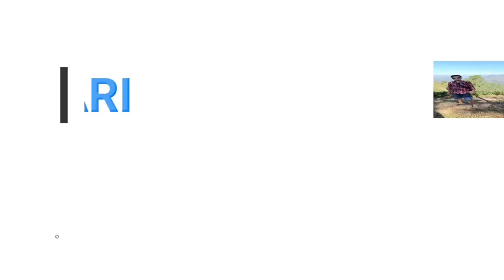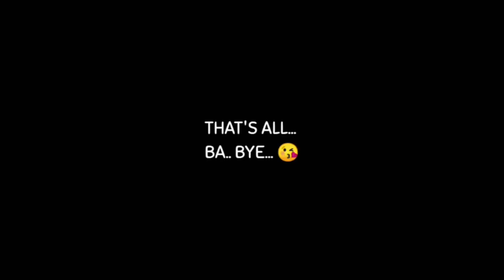Nainital College Admission start 2024 | important updates | Part -5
Nainital College Admission start 2024 | important updates
MBA fees- 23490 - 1st semester